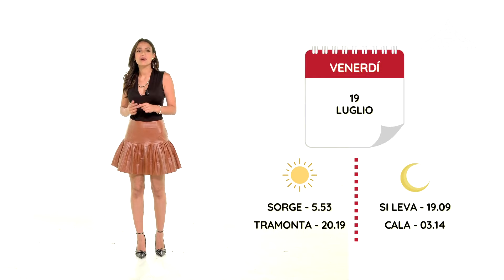L'almanacco 19 Luglio 2024